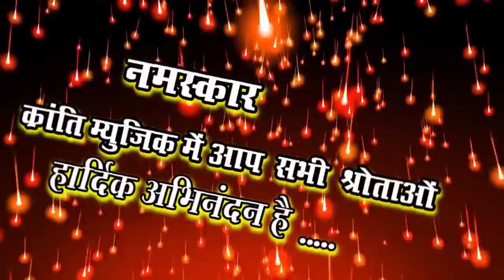|| COMEDY VIDEO || देखिये प्यार में एक दोस्त अपने दोस्त के साथ कैसे धोखा करता है || PYAR ME DHOKHA